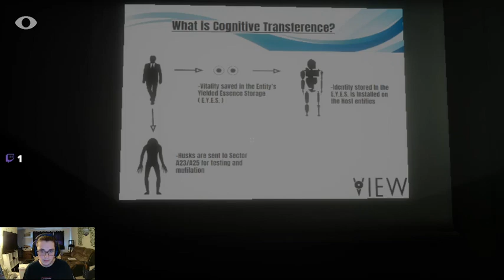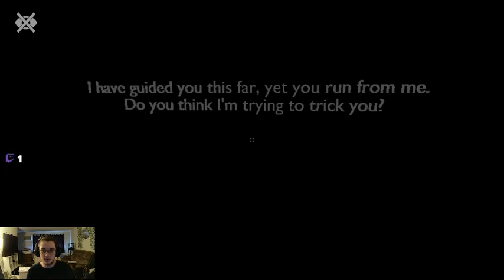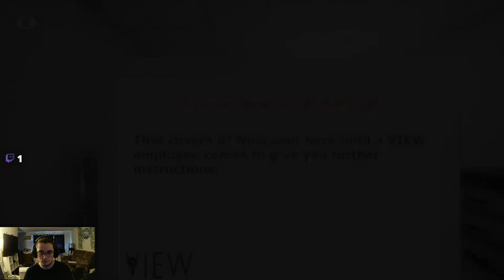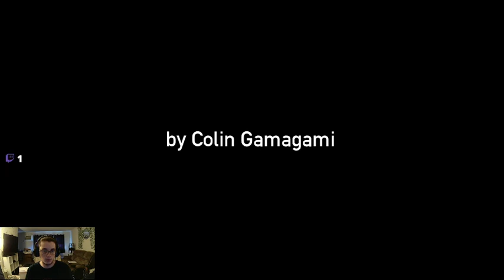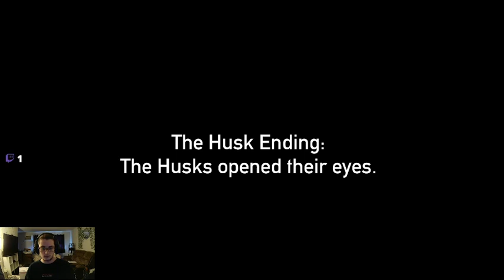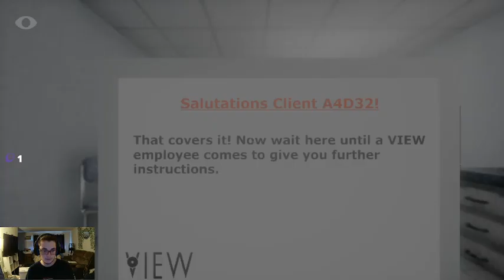Indie Horror Games - Close Your Eyes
Insanely scary, but short, indie horror game. I actually wish this was a full game since I had a lot of fun playing it!